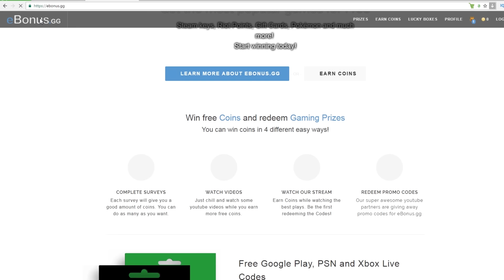CÁ NGỰA VẰN!?|Feed and Grow:FISH[17]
Cá ngựa vằn nhiễm phóng xạ xD